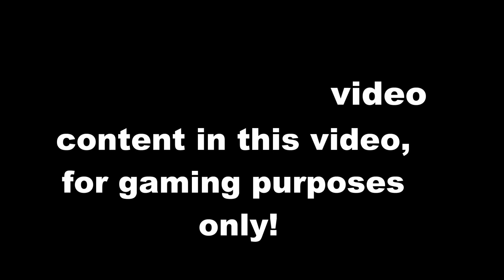BaseTest Gluts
Red thanks for the Base Test Sorry About your repair time but i wanted to know what I did in changes  would hurt the Glut  I am happy with the test!  I still have more to do in time!  I seen you today cream many Bases  and with what mine did I'm happy!